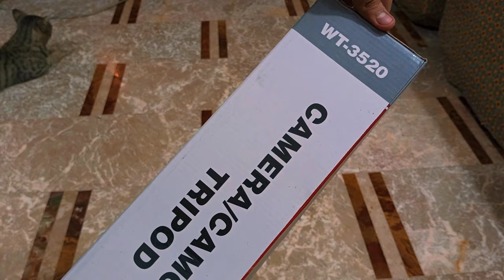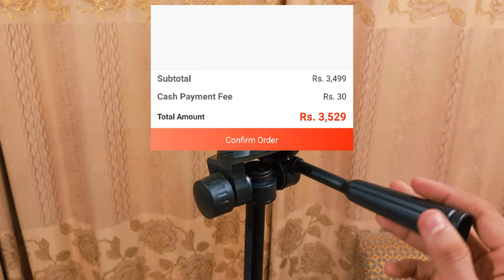ONE of the MOST Leading TRIPOD [WT-3520] 9/10 ❤👍🏻Check IT OuT Unboxing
A great experience... really love the product ❤